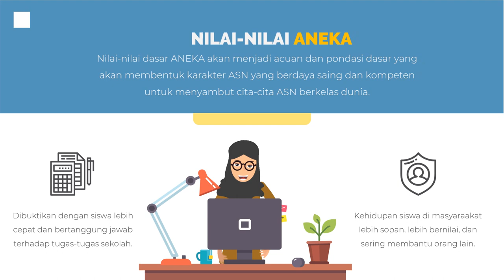Profile PNS, Video Curriculum Vitae Guru SMP, Personal Branding Tenaga Pengajar, Pegawai Negeri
Profile PNS, Video Curriculum Vitae Guru SMP, Personal Branding Tenaga Pengajar, Pegawai Negeri Sipil, Jasa Video Iklan atau

Daftar Isi
00:00 - Jasa edit Video
00:10 - Contoh Iklan Produk
00:18 - Contoh Video Promosi
00:25 - Contoh Konten Pemasaran

By : Iptahudin
m.me/iptah